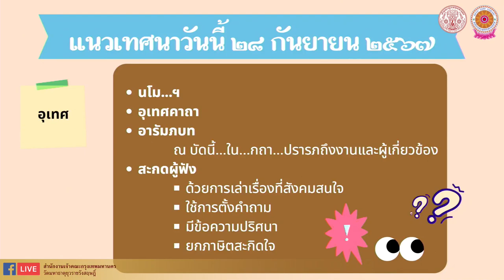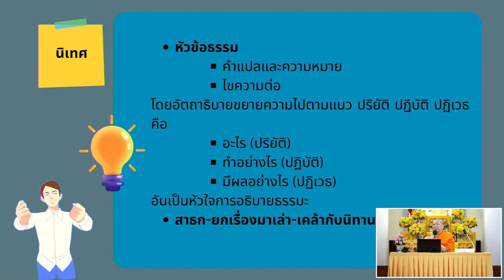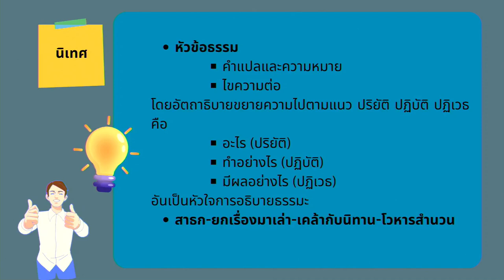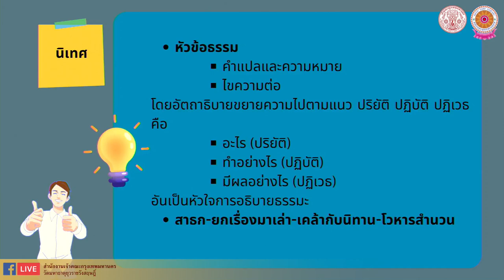28/09/67-โครงการอบรม "พระธรรมกถึก"รุ่นที่ ๑ กรุงเทพมหานครเฉลิมพระเกียรติพระบาทสมเด็จพระเจ้าอยู่หัว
28/09/67-โครงการอบรม "พระธรรมกถึก"
รุ่นที่ ๑ กรุงเทพมหานคร
เฉลิมพระเกียรติพระบาทสมเด็จพระเจ้าอยู่หัว
เนื่องในโอกาสมหามงคลเฉลิมพระชนมพรรษา ๖ รอบ ๗๒ พรรษา
ตารางอบรม
๒๘ กันยายน ๒๕๖๗
1.พระพรหมวชิราธิบดี มอบโอวาทให้กำลังใจ
2.พระพรหมวัชรวิมลมุนี วิ. เรื่อง วิปัสสนากรรมฐานเทศนา
3.พระราชวัชรบัณฑิตฑิต เจ้าอาวาสวัดจากแดง
เรื่อง พระสุตตันตปิฎกเทศนา
4.พระสรภาณกวี เรื่อง ตั้งนโม ขัดตำนาน ขัดพระปริตร
     โดย สำนักงานเจ้าคณะกรุงเทพมหานคร ร่วมกับวัดมหาธาตุยุวราชรังสฤษฎิ์
ในความอุปถัมภ์ของสำนักงานพระพุทธศาสนาแห่งชาติ
ระหว่างวันที่ ๒๑-๓๐ กันยายน ๒๕๖๗
ณ ตำหนักสมเด็จพระสังฆราช
วัดมหาธาตุยุวราชรังสฤษฎิ์ เขตพระนคร กรุงเทพมหานคร